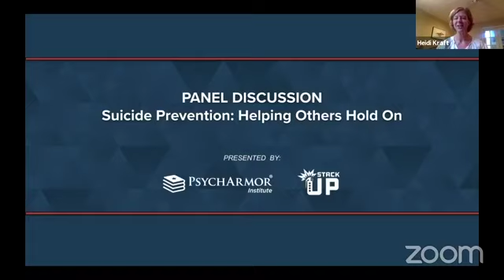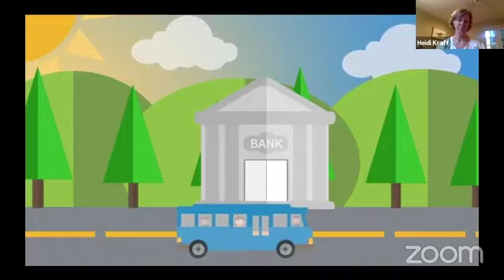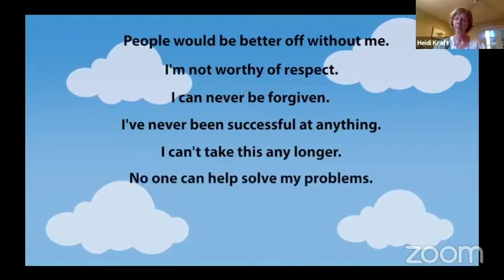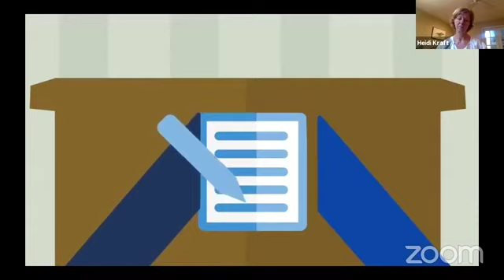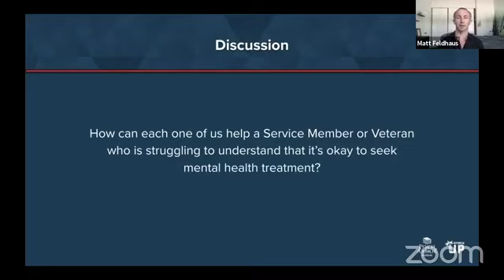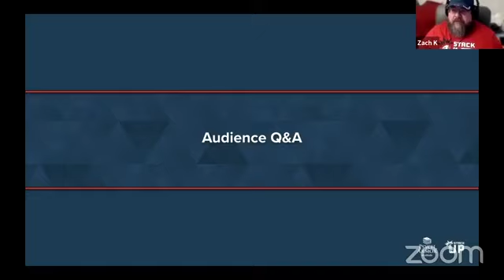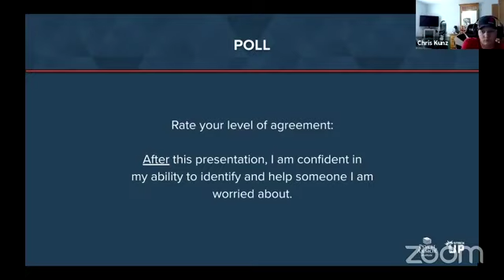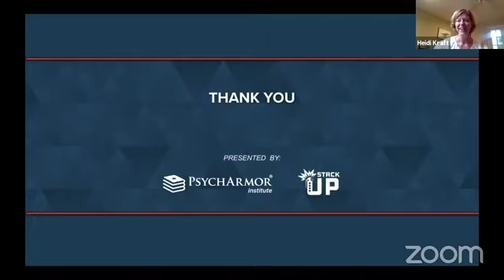Suicide Prevention: Helping Others Hold On Webinar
PsychArmor Institute and Stack Up wrapped up September's suicide prevention month by discussing how you can "Help Others Hold On."

Compared to the civilian population, suicide rates in the military-connected communities are exponentially high. This webinar covered how to recognize, understand, and combat suicidal feelings in Veterans. Talking about suicide can actually help a Veteran and any support they receive can make a significant difference in their lives.

View to hear from a panel of four Veterans and view one of PsychArmor's courses!